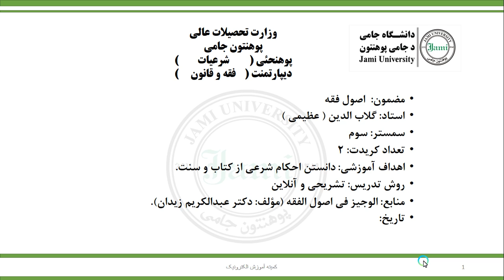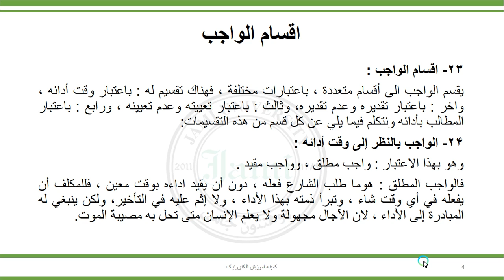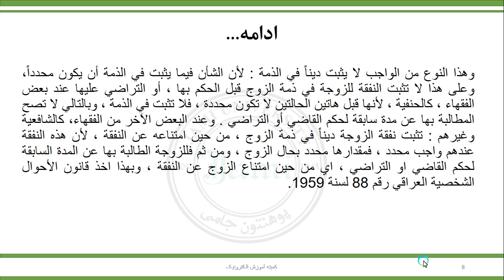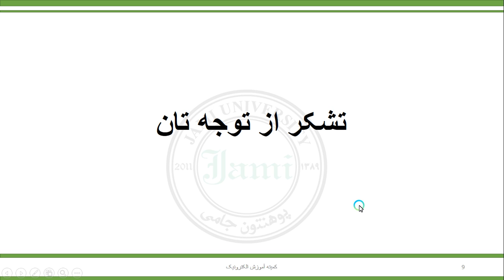هفته ۷ جلسه ۲